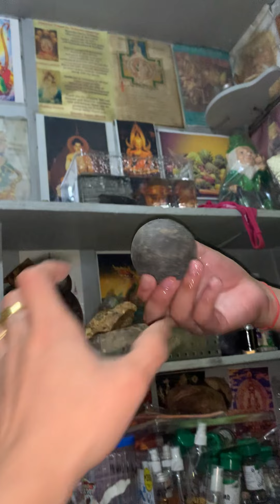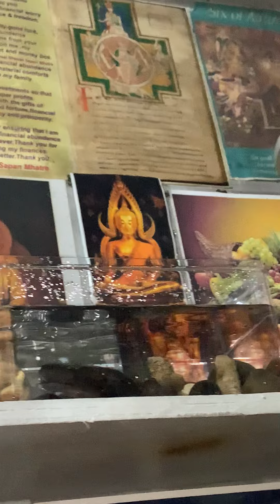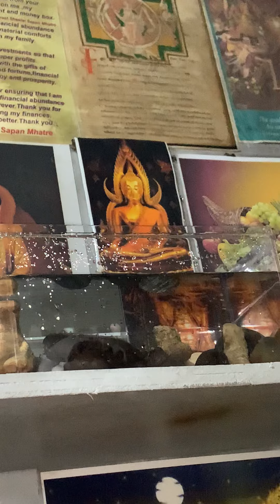Collection ko ng Bihirang mutya